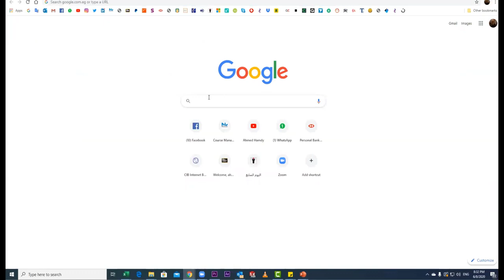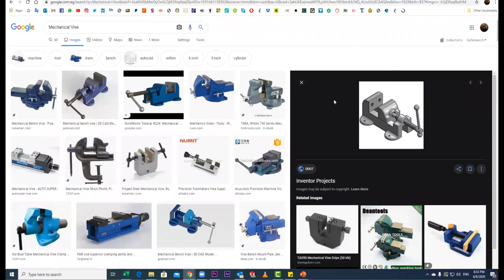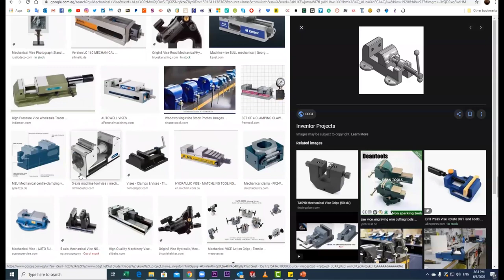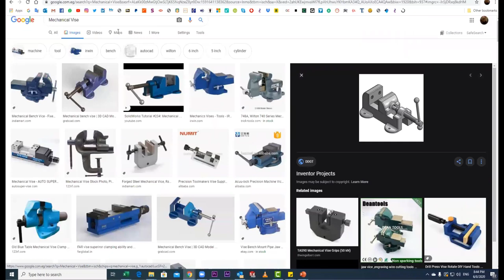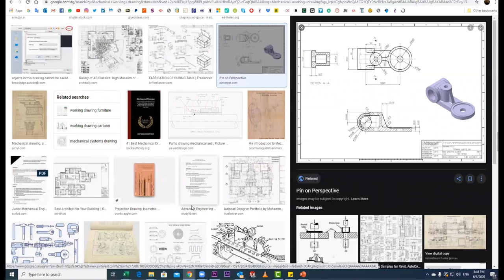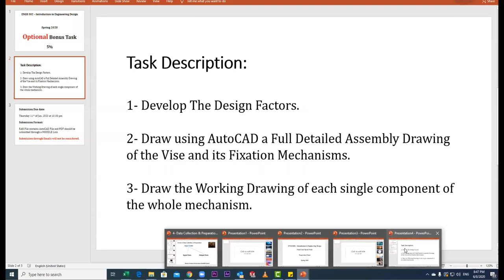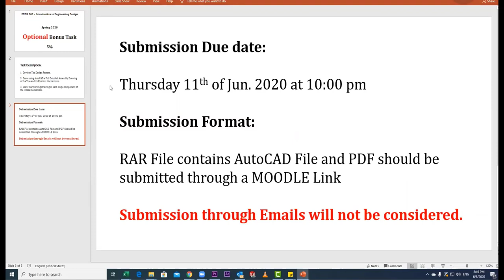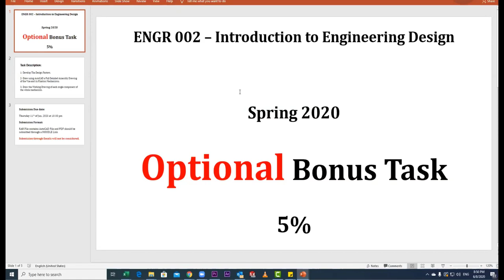ENGR 002 - Bonus Task SPRING 2020